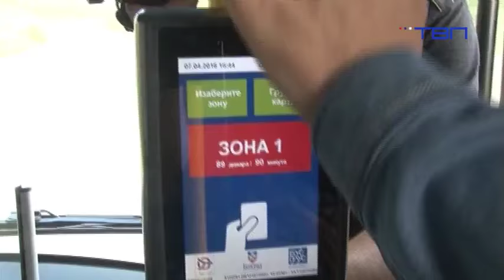Линија ГСП-а повезала Београд и Опово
Захваљујући сарадњи Града Београда, градоначелника Синише Малог и јужнобанатског округа, аутобус београдског јавног превозника број 110 од данас редовно саобраћа на линији Падинска Скела – Опово. Новом линијом највише су добили становници Опова, ђаци, студент и радници пошто ће до Београда ићи знатно брже и јефтније. Првим поласком аутобуса ГСП-а допутовали су градоначелник Београда Синиша Мали и начелник Јужнобанатског округа Зоран Тасић.
Није потребно давати оцене колико ће нова линија београдског јавног превозника до Опова користити становницима. Од данас становници Општине Опово имају директну аутобуску линију до Падинске Скеле, па скроз до Београда.